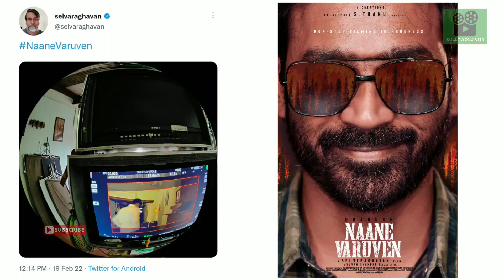Cine news | Valimai, Naane Varuven, Idiot, Sila nerangalil sila manithargal ott release date |Update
- sila nerangalil sila manithargal ott release date | sila nerangalil sila manithargal ott

- Dhanush | naane varuven update

- Shiva | Idiot update | Idiot tamil movie

- Rc 15 update tamil

- valimai new promo

- Suriya | etharkum thuninthavan